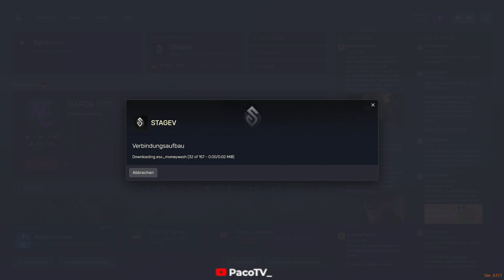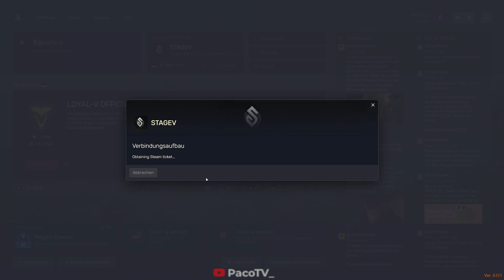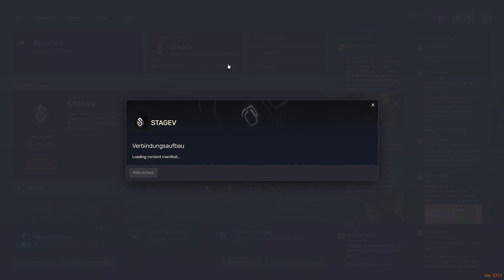STAGE V 3